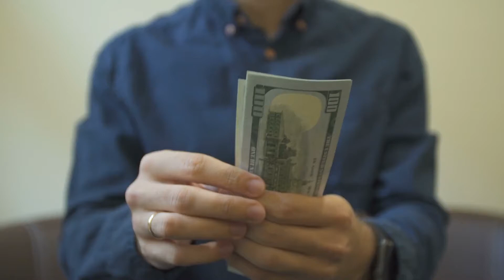Футаж пересчет зарплаты ◄4K•HD► Footage recalculation of wages